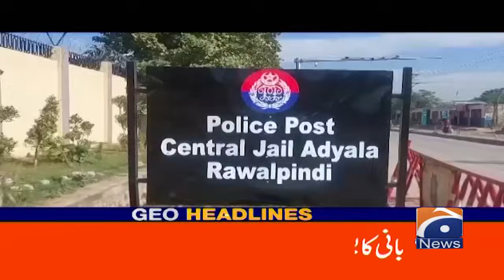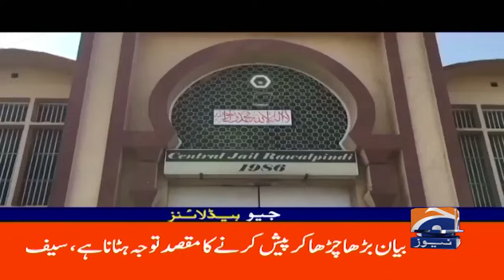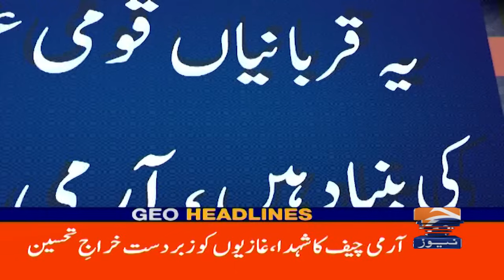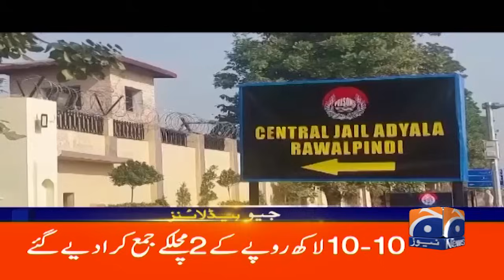Bushra Bibi's Statement - Imran Khan's Order!! | Geo News 10 PM Headlines (22 Nov 2024)